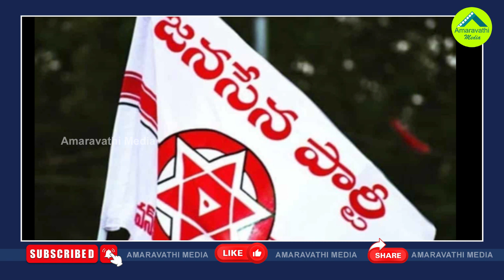జగన్ నెత్తిన పాలుపోయనున్న చంద్రబాబు.!| Chandrababu's decision will benefit CM YS Jagan| AP Politics